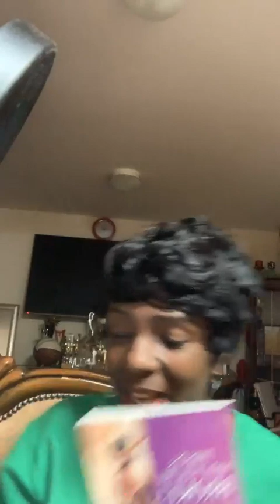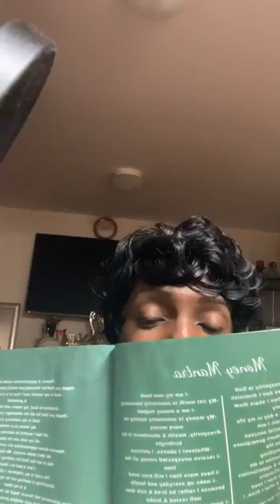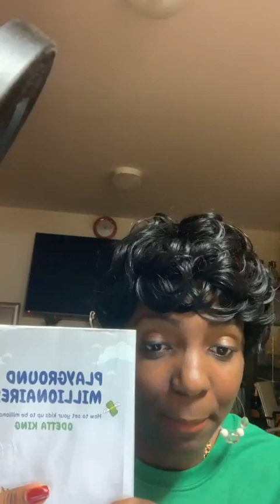How much of your money are you comfortable losing? Is your money safe from stock market crash?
How much of your money are you comfortable losing? Is your money protected from the upcoming  potential stock market crash?